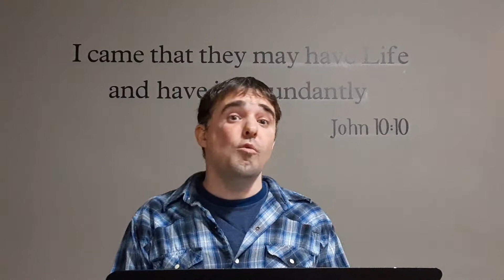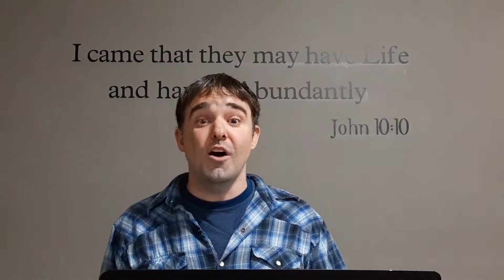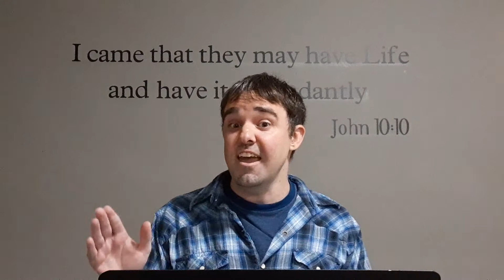Ben Hall..." My Vision. God's vision"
God vison is to have a close relationship with Him.